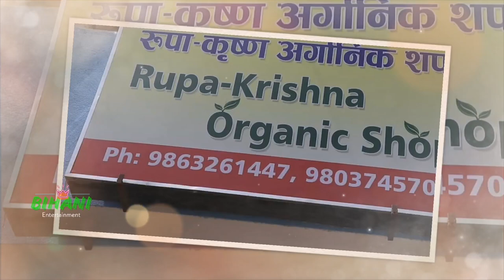रुपा र कृष्णलाई पुत्र लाभ साटे सबै सँग खुसी, सबैले बधाई दिँदै ! || Krishna Oli and Rupa Oli Baby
rupa and krishna oli, rupa and krishna oli business, rupa magar and krishna oli, rupa oli and krishna oli interview, rupa magar and krishna oli interview